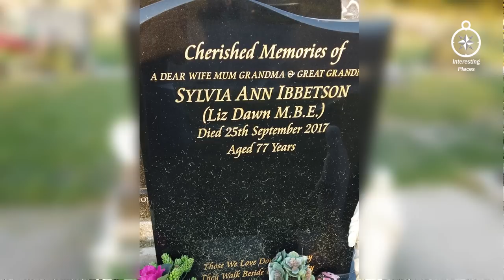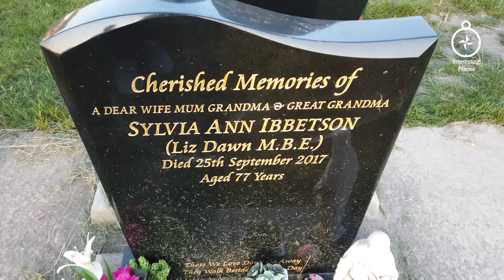LIZ DAWN'S GRAVE - FAMOUS GRAVES - FINAL RESTING PLACES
Sylvia Ann Ibbetson MBE (née Butterfield; 8th November 1939 – 25th September 2017), known professionally as Elizabeth Dawn or Liz Dawn, was an English actress, best known for her role as Vera Duckworth in the long-running British soap opera Coronation Street. First starting on the serial in 1974, she had a recurring role as a factory worker until her husband, Jack, (played by Bill Tarmey) first appeared in 1979. She played the character of Vera for 34 years. For her role in the soap, she received the Lifetime Achievement Award at the 2008 British Soap Awards. She was appointed an MBE in the 2000 Queens Birthday Honours.